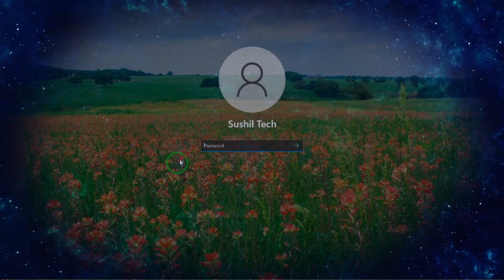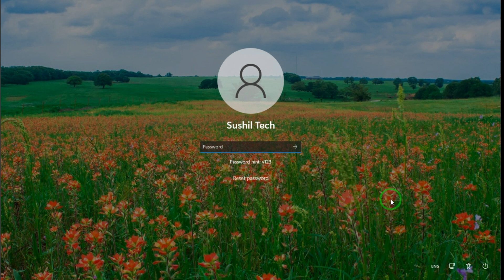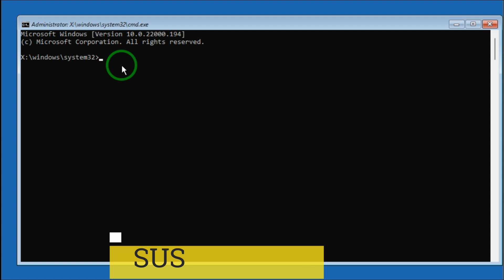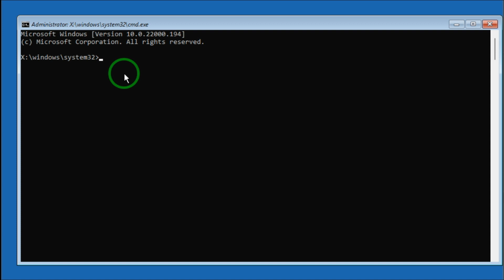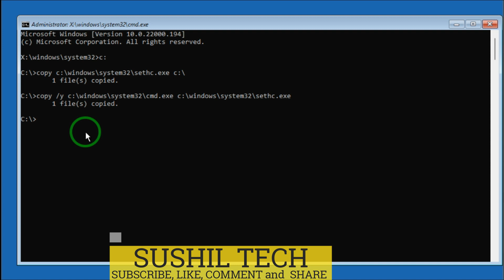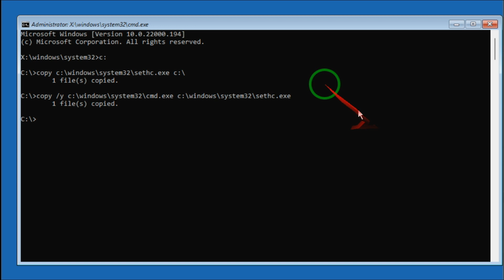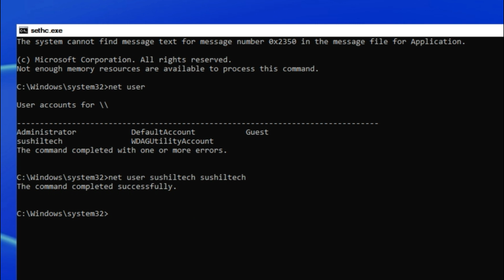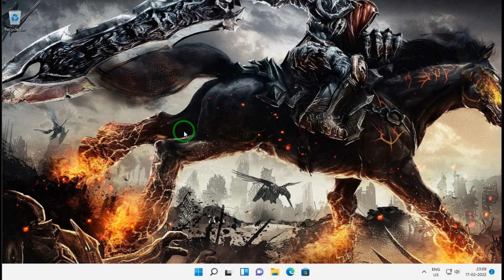How to Reset Windows 11 Password | how to remove windows 11 password without data loss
Sometimes When you login your windows 11 but you forget your windows 11 password  or someone changed your password without knowing you or you bought used pc and windows has password these are the common situations  In this clip I will show you how to reset your windows 11 or windows 10 password and i am did not use any software only i am using command prompt so watch this video till last and reset your password without software and loosing data thanks for support

To reset a forgotten administrator or user password, follow these steps:
Boot from Windows PE or Windows RE and access the command prompt. as i show you in video
Find the drive letter of the partition where Windows is installed. In Vista and Windows XP, it is usually C: in Windows 7, it is D: in most cases because the first partition contains Startup Repair. and some time depend on booting situation
To find the drive letter, type C: (or D:, respectively) and search for the Windows folder. Note that Windows PE (RE) usually resides on X:.
Type the following command (replace "c:" with the correct drive letter if Windows is not located on C:):
copy c:\windows\system32\sethc.exe c:\

This creates a copy of sethc.exe to restore later.

Type this command to replace sethc.exe with cmd.exe

copy /y c:\windows\system32\cmd.exe c:\windows\system32\sethc.exe

Reboot your computer and start the Windows login screen where you forgot the administrator or user password.
After you see the logon screen, press the SHIFT key five times.
You should see a command prompt where you can enter the following command to reset the Windows password (see video) and command is
net user your_user_name new_password
If you don't know your user name, just type net user to list the available user names.(see video)
You can now log on with the new password.
I recommend that you replace sethc.exe with the copy you stored in the root folder of your system drive  For this, you have to boot up again with Windows PE or RE because you can't replace system files while the Windows installation is online. Then you have to enter this command:

copy /y c:\sethc.exe c:\windows\system32\sethc.exe

how to remove windows 11 password without data loss